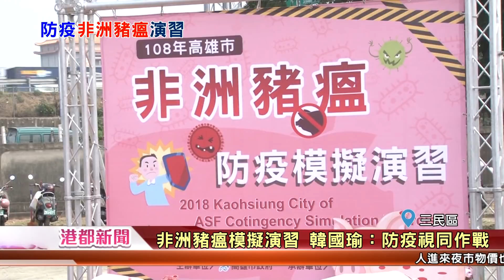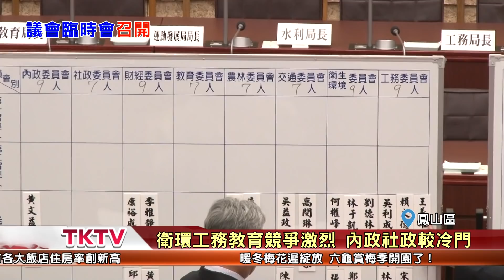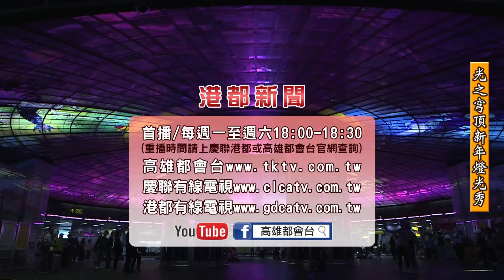1080116【港都新聞】TKTV高雄都會台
1.非洲豬瘟模擬演習 韓國瑜：防疫視同作戰
2.憂心歲休趕工 韓國瑜赴工地春安檢查
3.流感進入春節高峰期 接種疫苗避免感染
4.港都新春特別節目 副市長李四川暢談市政
5.市議會臨時會 議長許崑源敲槌宣布召開
6.深夜駕車險撞警車 警方攔查嗅濃烈K味
7.正修社區繪畫班 同學繪聯展開心無比
8.關懷據點好創意 長輩自己手作遊戲和童玩
9.兒童劇這樣玩 新莊國小打怪攻略爆點連連